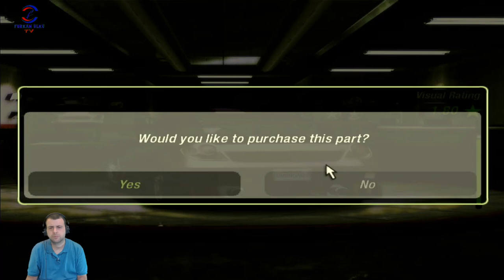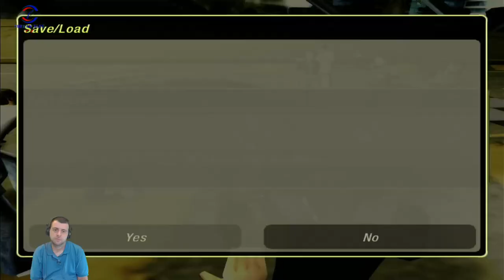ARABANIN MAKYAJ TAMAMDIR (NEED FOR SPEED UNDERGROUND 2) BÖLÜM #6